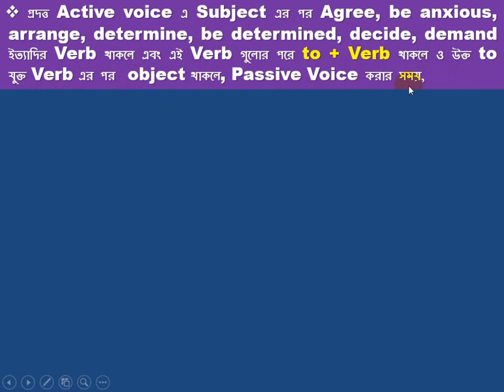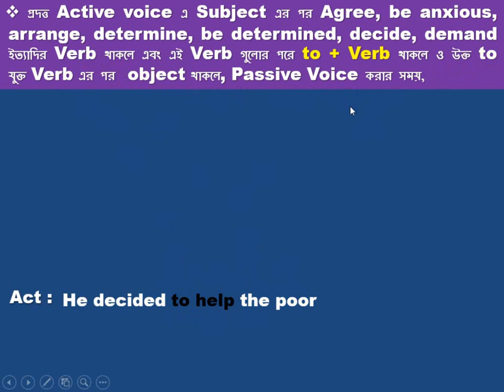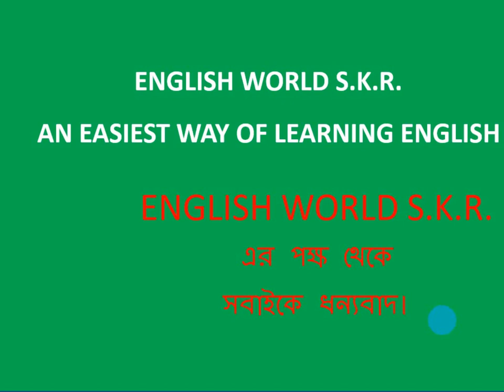Voice Change of Assertive Sentence Note :14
প্রদত্ত Active voice এ Subject এর পর Agree, be anxious, arrange, determine, be determined, decide, demand ইত্যাদির Verb থাকলে এবং এই Verb গুলোর পরে to + Verb থাকলে ও উক্ত to  যুক্ত Verb এর পর  object থাকলে, Passive Voice করার সময়, যা যা করা দরকার